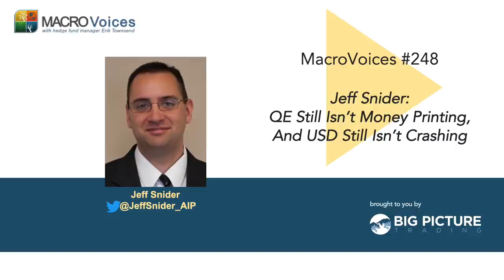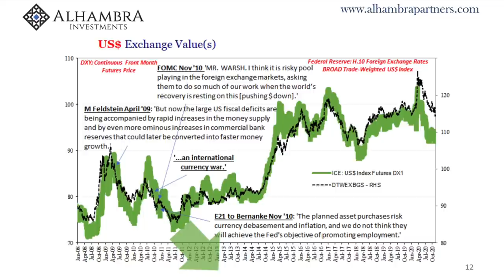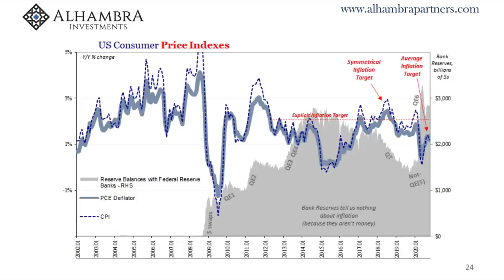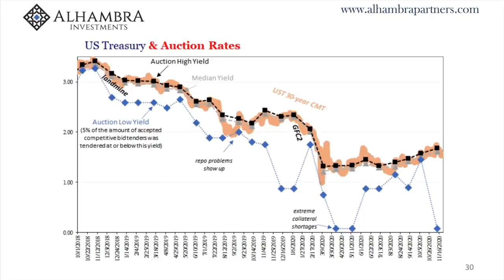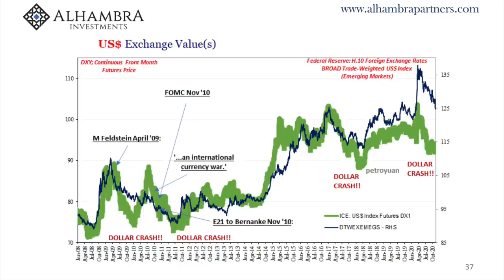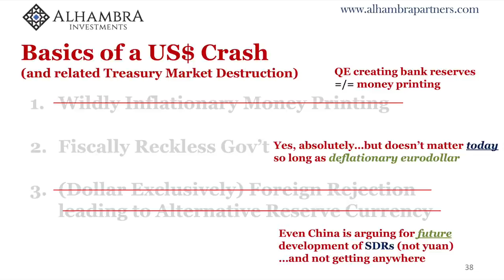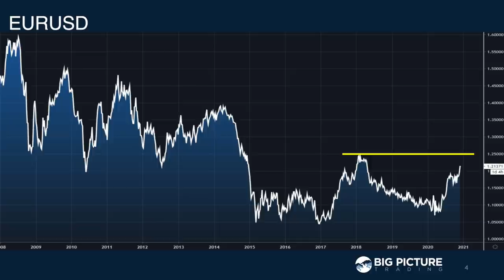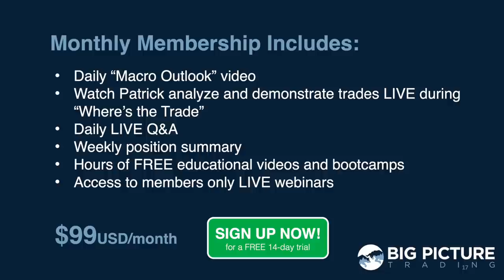MacroVoices #248 Jeff Snider: QE Still Isn’t Money Printing, and USD Still Isn’t Crashing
MacroVoices Erik Townsend and Patrick Ceresna welcome Jeff Snider to the show to revisit his dollar-bullish Eurodollar thesis, and consider where the market could be headed from here, and whether or not this week’s move invalidates his prior views.

00:00:38 Pregame/Market Wrap
00:16:03 Feature Interview with Jeff Snider
01:10:30 Postgame - Currency Review

Mr. Snider is Chief Investment Strategist and Head of Global Research at Alhambra Investment Partners.  Through detailed and comprehensive investigation of the global monetary and banking system, he was one of the few analysts to sound the alarm during the run-up to the panic of 2008 and then to predict the rebound in 2009.  His current commentary focuses on the global implications of the ongoing monetary deconstruction including the failure of Federal Reserve and central bank policy.  Mr. Snider is published nationally at RealClearMarkets, NewsMax, David Stockman's Contra Corner, and other places.